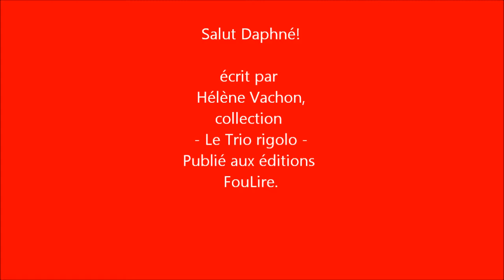Hélène Vachon : Salut Daphné! - Le Trio rigolo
Daphné a un nouveau copain, un nouveau chien et toujours la même soeur. Entre les allergies des uns et les manies des autres, Daphné doit se démener pour essayer d’y voir clair, reprendre son souffle et se retrouver.